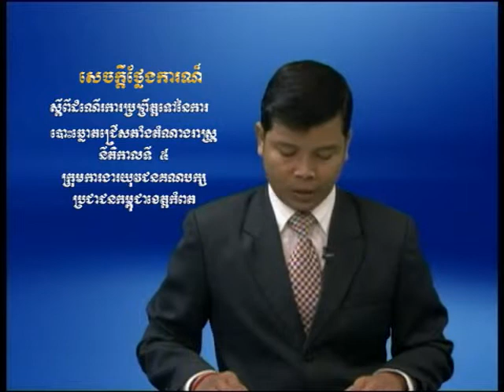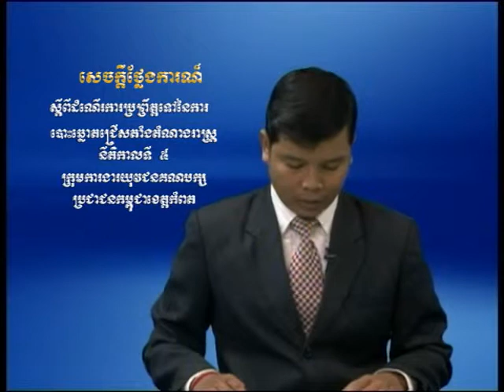BTV NES Kom Pot